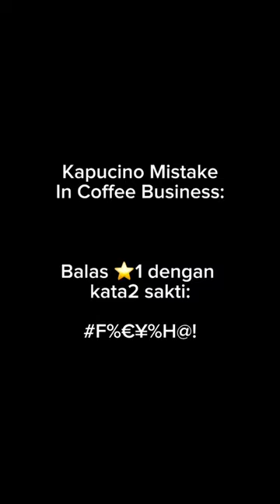Kalo customer kasih Bintang 1, apa yang kalian lakukan?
Awi Coffee bisa kalian dapatkan di:
Online :
🛍 Shopee :

1. Kami punya banyak PENGALAMAN. AWI COFFEE adalah perusahaan roastery kopi yang sudah berdiri sejak 1945. Bisa bertahan dan berkembang lebih dari 70 tahun adalah perusahaan yang mempunyai integritas tinggi. Kami yakin akan terus tumbuh, dan bisa menjadi partner terbaik cafe anda hingga ratusan tahun ke depan.
2.Kami PENDENGAR bukan pembicara. Positioning kami bukan sebagai EXPERT tapi Customer service. Kami menciptakan produk yang mudah dijual oleh cafe di Indonesia.
3. Kami SERIUS MASALAH KUALITAS,Hal yang paling ditakutkan semua cafe adalah konsistensi dari kopi yang dipakai, bukan harga, Dengan AWI COFFEE, pemilik cafe bisa tenang dan fokus membesarkan bisnisnya.
4. Kopi kami BEBAS BATU. AMAN buat grinder anda.
5. Kami mempunyai REPUTASI yang bagus di Online Shop.
6. superior / money back guarantee
7. Sertifikat HALAL